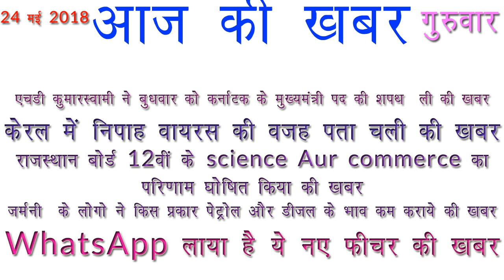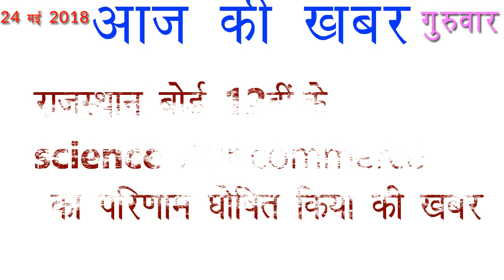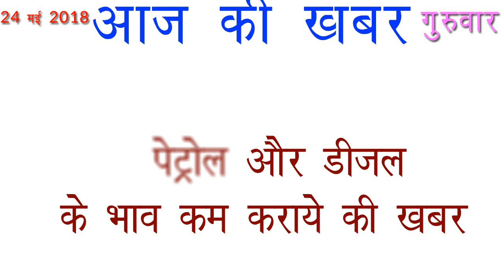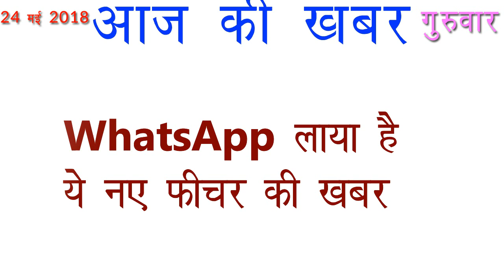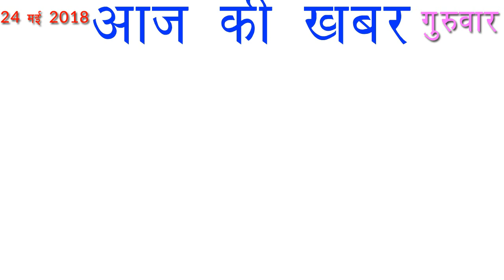आज की खबर 24 मई 2018 आज की ताजा खबर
Aaj Ki Khabar 24 May 2018 Latest News in Hindi

एचडी कुमारस्वामी ने बुधवार को कर्नाटक के मुख्यमंत्री पद की शपथ  ली की खबर
केरल में निपाह वायरस की वजह पता चली की खबर
राजस्थान बोर्ड 12वीं के  science Aur commerce का परिणाम घोषित किया की खबर
जर्मनी  के लोगो ने किस प्रकार पेट्रोल और डीजल के भाव कम कराये की खबर
WhatsApp लाया है ये नए फीचर की खबर

नमस्कार